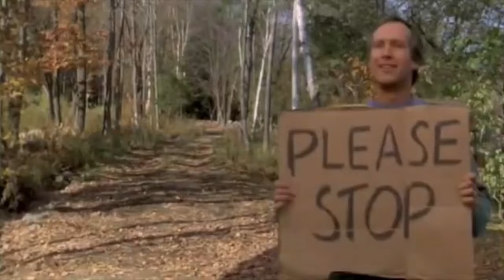Funny Farm FILMING LOCATIONS | Then and Now | NYC to Vermont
In this video you will see most of the Filming Locations seen in the 1988 Chevy Chase Comedy Classic!

It begins with the opening scene location.  Where Andy and Elizabeth Farmer left their nyc apartment behind for greener pastures.  You will then see the house and property that became their new country home.  Including the spots where the Maniac Mailman would throw The Farmers mail out to the window onto the ground, instead of delivering to the box.  In response a determined and refusing to give up Andy launched an ambitious counter offensive in camouflage.  The failed surprise attack ended with a publisher's new Lincoln Town Car being destroyed by a boulder, and the mail once again all over the ground.

After that close up look, you will visit the town square that had the antiques shop, restaurant and Christmas Tree.  Next up is the bridge! Seen twice during the moving scene.  It’s the one that collapses but didn’t really collapse.  It’s come to my knowledge that they took another nearby bridge down for the production and not the Downers Bridge.  Thanks to a considerate resident of the area who left a comment to this video.   Lastly, you will see the Fishing Derby Pond.  Andy is forced to abandon ship and head for shore after hooking the wrong fish.  The same place the sherif drives into the water.

Filming took place in the Vermont Towns of: Townshend, Grafton, Weathersfield and Windsor. All were used to create the fictitious Town of Redbud. The Vermont Towns are all within the same County.

New York City is also seen during the intro scene of the movie.
It was shot between August and November of 1987.